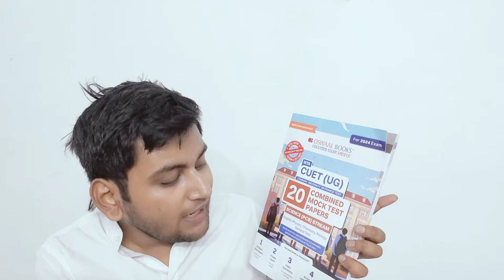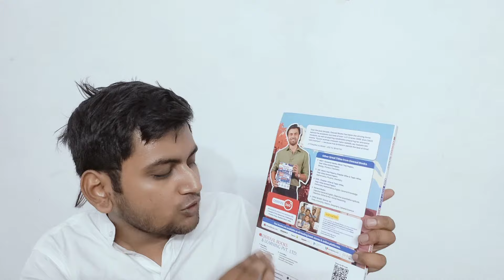CUET UG 2024 ADMIT CARD DOWNLOAD LINK | CUET UG 2024 ADMIT CARD DOWNLOAD DATE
🛑 Oswaal Books

rishabhpandey1 @paytm